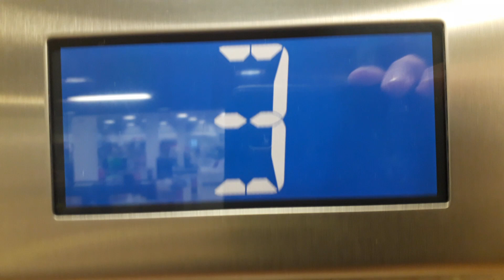Otis 2000 Lift at Debenhams, High Street, Perth (Customer Lift)